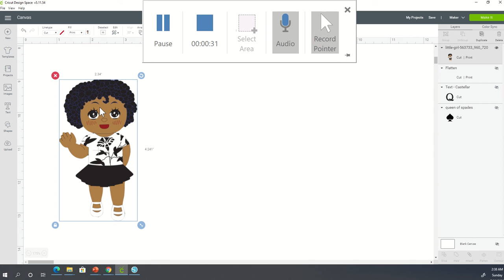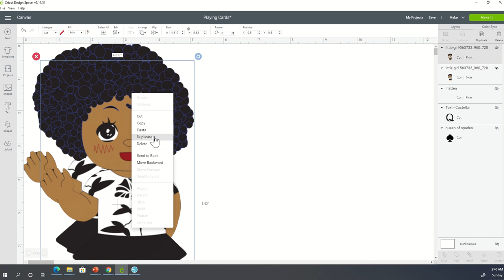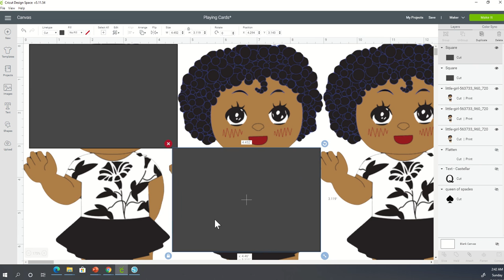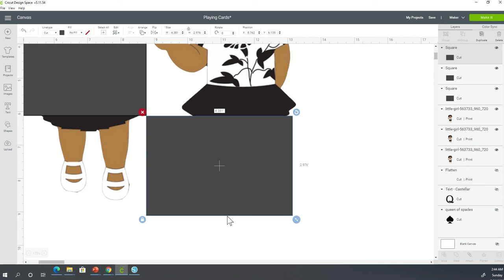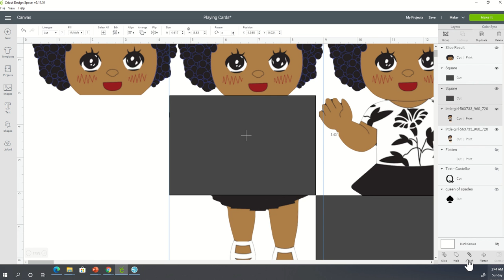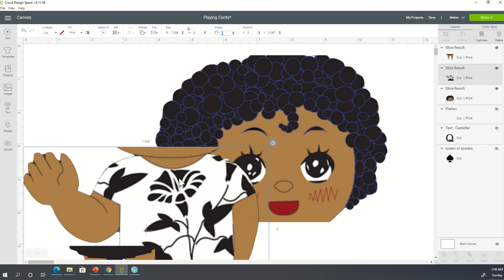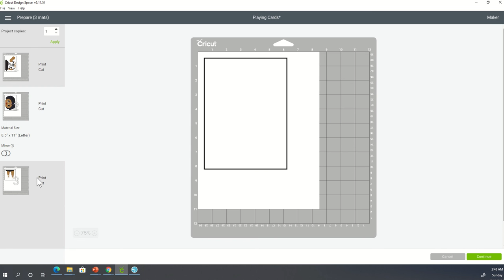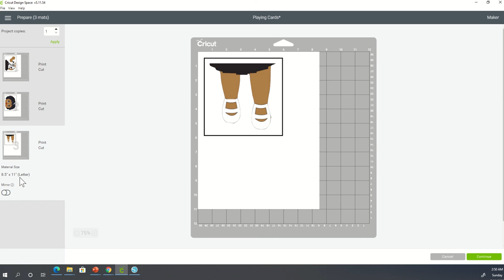How to use Slice to get a larger image Advanced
I show you how to slice an image to make it larger to get past the Print and Cut size limits in Cricut Design Space. This is more for advanced users.